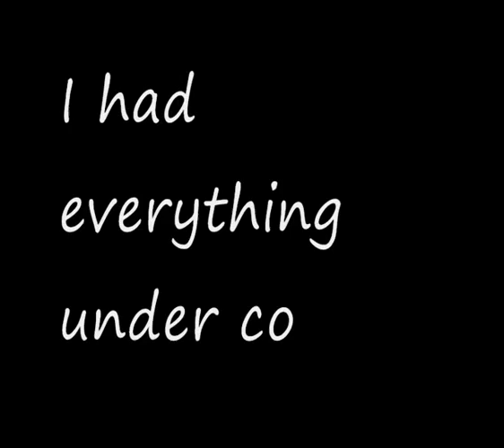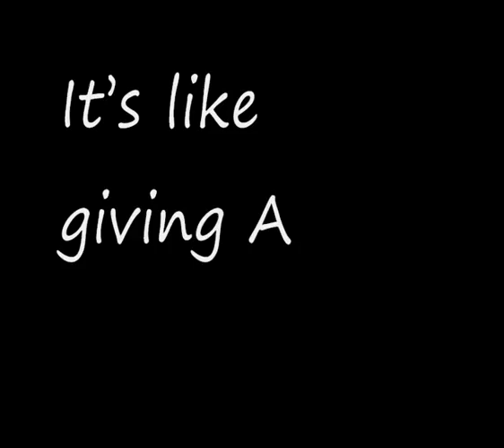Frustrations!!!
Songwriting is hard work.

Actually no, what's really annoying me is a certain asshole *cough*ERW*cough* who freaked out over all my Destroyer stuff and told me I was evil and so on. What! Fuck you! It was amusing at first, but really, it's so frustrating to have to deal with such people who think they're so much better than everyone else. And OMG, attempting to bypass me and talk to the Destroyer directly... do you have any idea how much that fucks me up? I don't have any reason to open up to you like that, you're a fucking RANDOM, and a stupid one at that. You don't deserve her attention. Piss the fuck off!

Oh crap, I... I'm sorry, what? This is all messing with my head... You just had to do this to me, you have no idea... I feel sick... This is going to kill me... Oh, oh, make it stop!